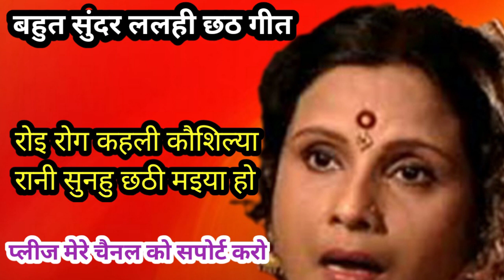बहुत सुंदर ललही छठ गीत || रोइ रोइ कहली कौशिल्या रानी सुनहु छठी मइया हो